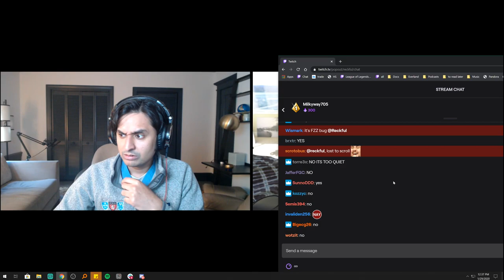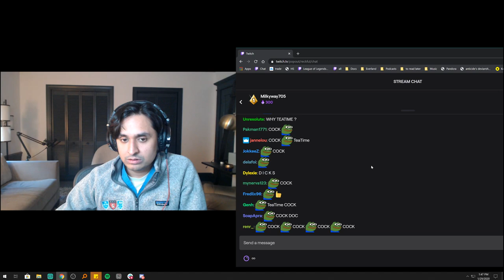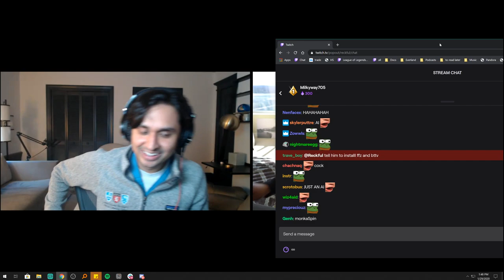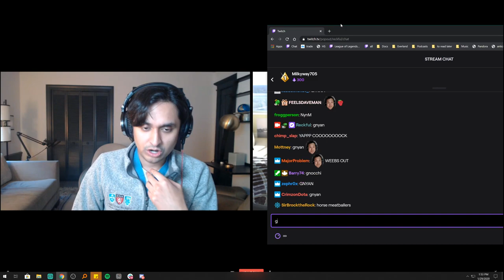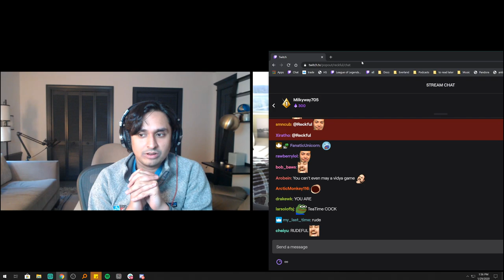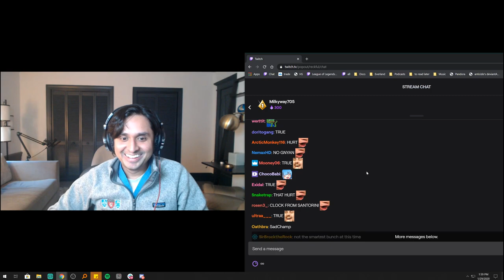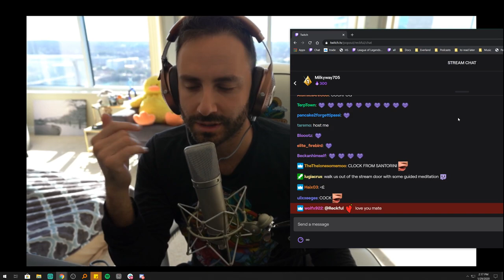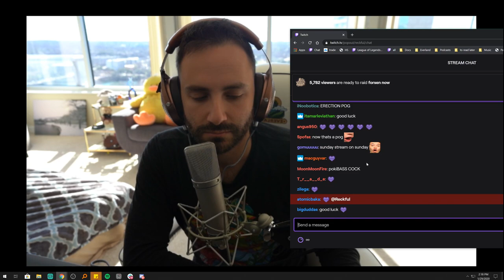Reckful - reckful & dr. K (29/01/2020)